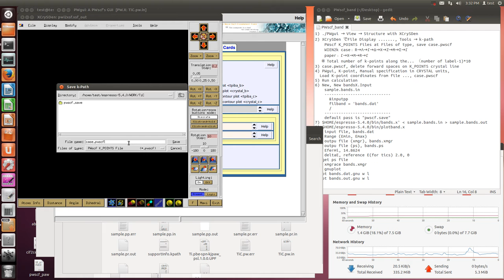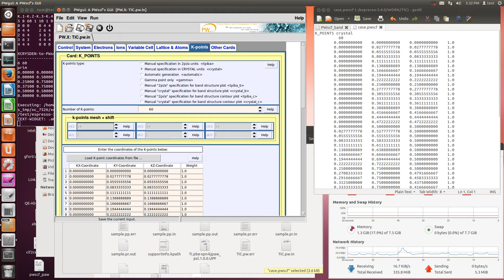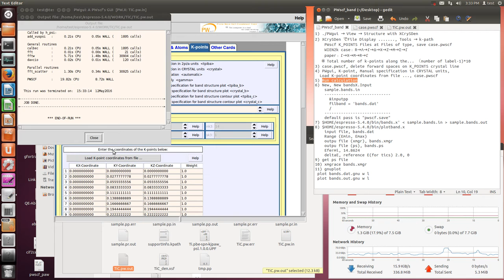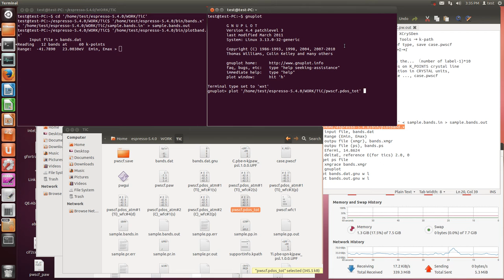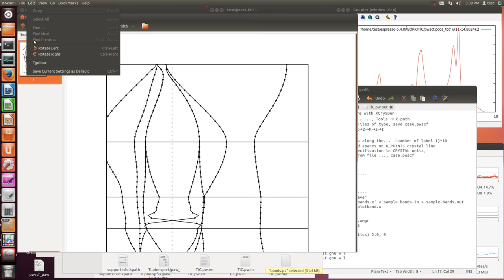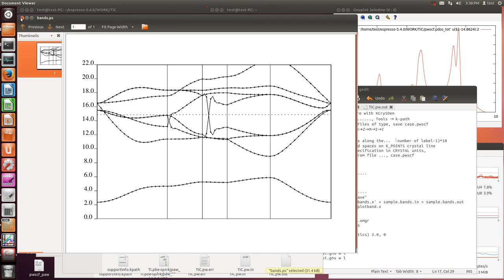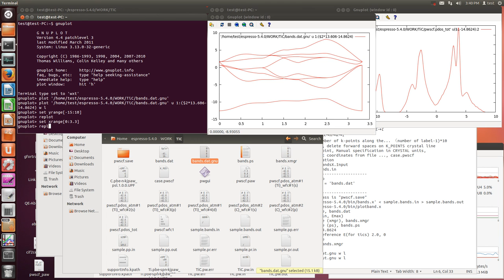PWscf (band calculation)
1) ./PWgui → View → Structure with XCrySDen
2) XCrySDen でFile Display ., Tools → k-path
    PWscf K_POINTS Files at Files of type, save case.pwscf
    WIEN2k case：R→Λ→Γ→Δ→X→Z→M→Σ→Γ
    paper：Γ→X→M→R→Γ
    ※ Total number of k-points along the... （number of label-1)*10
3) case.pwscf, delete forward spaces on K_POINTS crystal line
4) PWgui, K-point, Manual specification in CRYSTAL units,
  Load K-point coordinates from file ..., case.pwscf
5) Run calculation
6) New, New bandsX.Input
    sample.bands.in
      &inputpp
      filband = 'bands.dat'
    default pass is "pwscf.save"
7) $HOME/espresso-5.4.0/bin/bands.x'  sample.bands.in  sample.bands.out
8) $HOME/espresso-5.4.0/bin/plotband.x
    input file, bands.dat
    Range (Emin, Emax)
    outpu file (xmgr), bands.xmgr
    outpu file (ps), bands.ps
    Efermi, 14.8624
    deltaE, reference E(for tics) 2.0, 0
9) get ps file
10) xmgrace bands.xmgr
11) gnuplot
 plot bands.dat.gnu w l
 plot bands.out.gnu w l